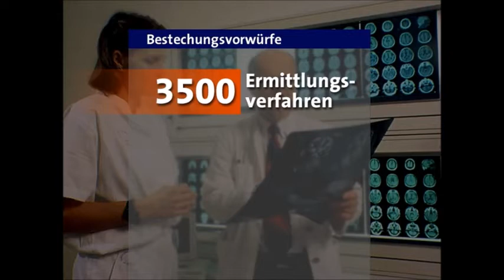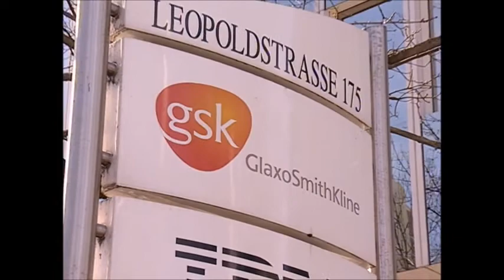Verschwörungstheorien, der 11. September 2001, Eva Herman und die ARD-Tagesschau vom 11.03.2002